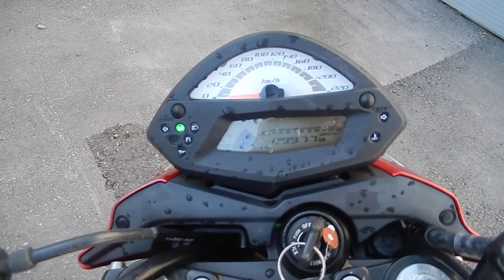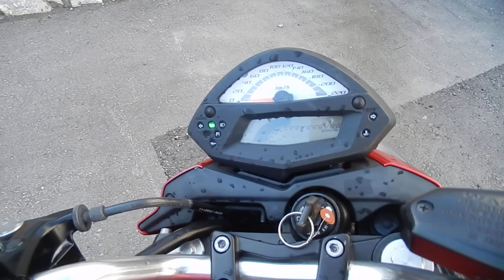B8691 KAWASAKI ER-4N